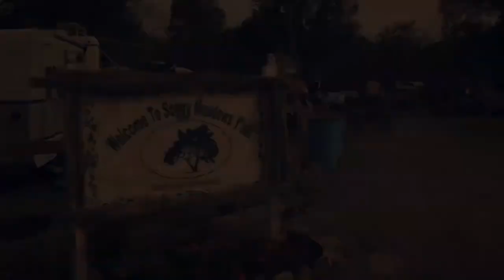Shark Shock [2017] DVD Trailer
A tropical storm forces a giant shark upriver, and its hungry!

Lovebirds Thomas Ian Nicholas and Tara Reid are already having problems with a gang of nefarious jet ski-riding river pirates and a scheming trailer park manager, but after a tropical storm floods their Soggy Meadows trailer park, all the white trash team together to battle a hungry & angry Great White Shark!